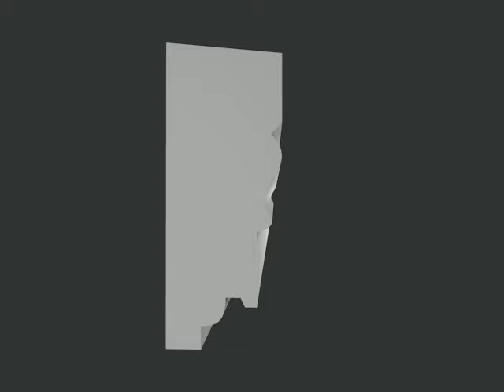Podokiennik P1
Powyżej przedstawiamy profil o symbolu P1 wykonany z najtwardszego styropianu EPS-200 pokryty wysokoelastyczną masą tynkową. Nasza firma jest Laureatem Konkursu „Orły Polskiego Budownictwa" - co potwierdza najwyższą jakość oferowanych przez nas produktów.